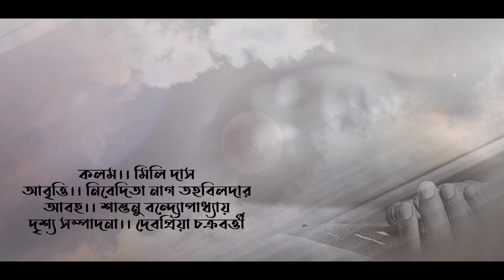মারণ পোকা।। মিলি দাস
কবিতা।। মিলি দাস
আবৃত্তি।। নিবেদিতা নাগ তহবিলদার
আবহ।। শান্তনু বন্দ্যোপাধ্যায়
দৃশ্য সম্পাদনা।। দেবপ্রিয়া চক্রবর্ত্তী